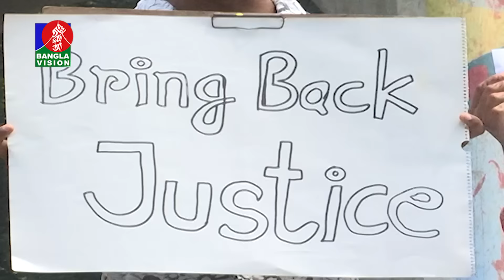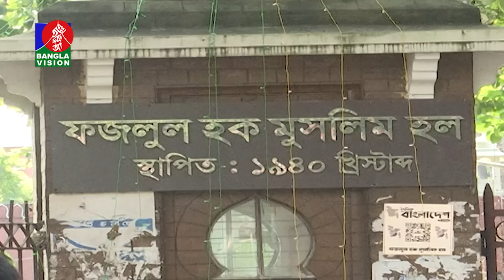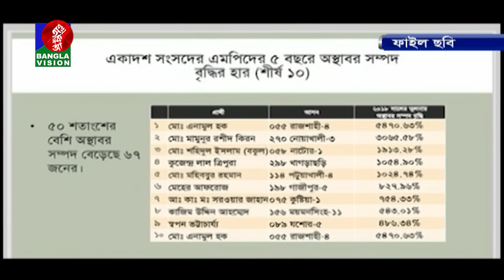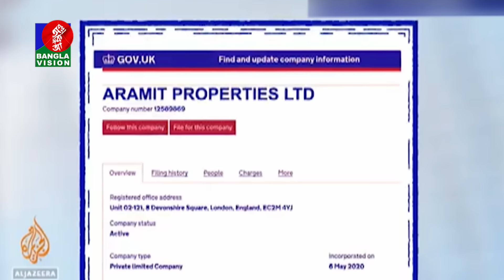সন্ধ্যা ৭:৩০টার বাংলাভিশন সংবাদ | ১৯ সেপ্টেম্বর ২০২৪ | BanglaVision 7:30 PM News Bulletin |19 Sep 24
BanglaVision HQ:
Dhaka-1205, Bangladesh.